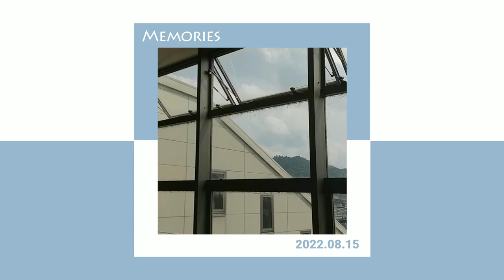再生数が伸びるとうｐ主が凹む不思議な動画11